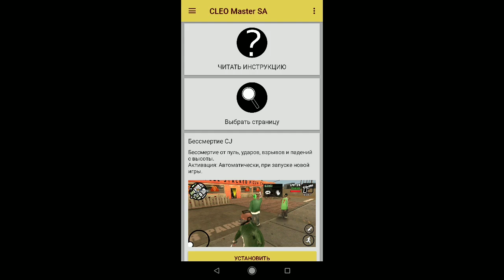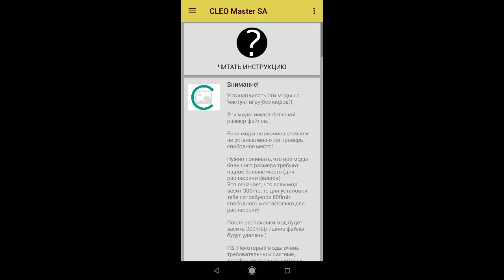Как установить моды через CLEO Master SA Android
Ссылка на программу Cleo Master Sa.
Тут можна заработать на ютуб  💰💰💰💰💰💰💰💰💰💰💰💰________________________________